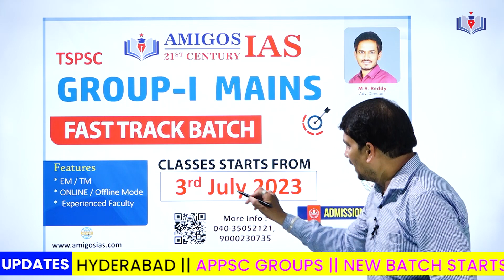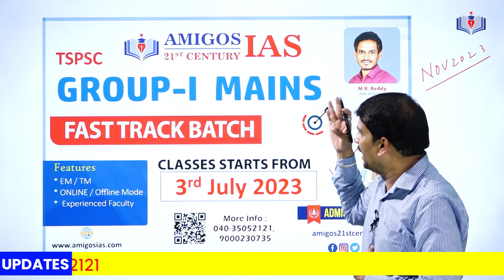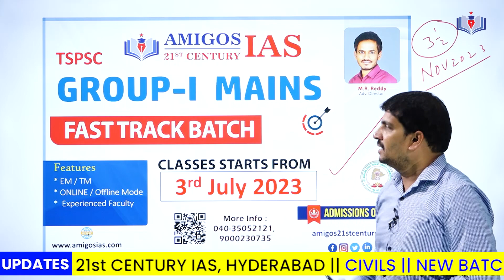TSPSC GROUP-1 Mains Classroom Coaching Starts on July 3rd || Amigos 21st Century IAS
1️⃣ Expert Faculty: Learn from a team of seasoned mentors, renowned for their vast knowledge and experience in their respective fields. Our faculty will guide you with personalised attention, ensuring a holistic learning experience.

2️⃣ Comprehensive Curriculum: We provide a meticulously designed curriculum that covers all aspects of the UPSC, TSPSC, and APPSC exams. Stay ahead of the competition with our comprehensive study materials, up-to-date notes, and mock tests.

3️⃣ Innovative Teaching Methods: Experience an interactive and dynamic learning environment with our innovative teaching methods. We use the latest educational technology and teaching aids to make learning engaging and effective.

4️⃣ Individual Attention: At Amigos's 21st Century IAS Academy, we understand that every student is unique. Our small batch sizes ensure individual attention, enabling personalized doubt-solving sessions and focused guidance.

5️⃣ Mock Tests and Assessments: Prepare yourself for the challenges ahead with our rigorous mock tests and assessments. Identify your strengths and weaknesses, and work on them to improve your performance gradually.

6️⃣ Comprehensive Support: We are committed to your success at every step. Benefit from our comprehensive support system, including regular doubt-clearing sessions, one-on-one guidance, and mentoring by our experts.

7️⃣ Convenient and Flexible Batches: We offer flexible batch timings to suit your schedule. Choose from our morning, afternoon, and evening batches, allowing you to balance your studies with other commitments seamlessly.